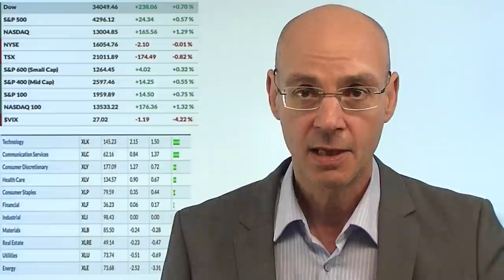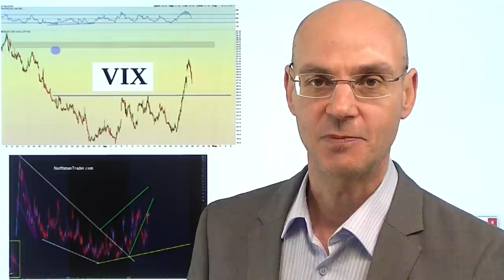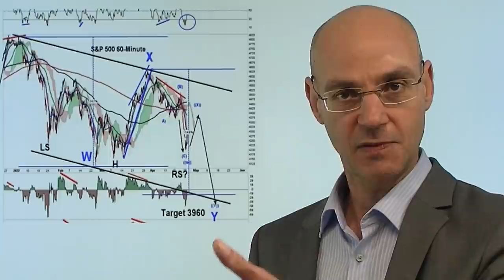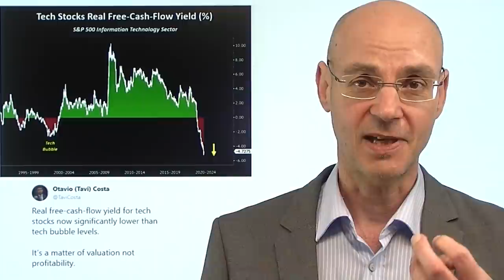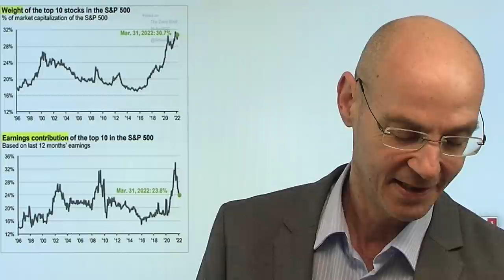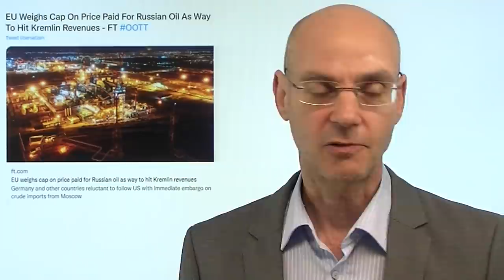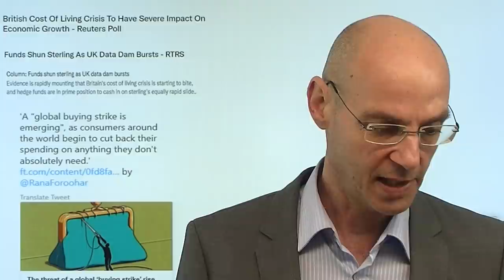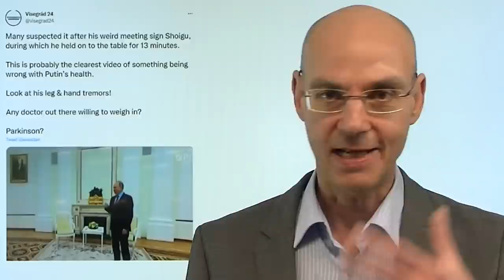Nasdaq: Das Glück der Bullen - auf dem Weg zur Schlachtbank! Videoausblick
Hinweise aus Video:
1. Ist auch Macron ein Populist? Was ist eigentlich Populismus?

2. S&P 500 und Nasdaq: Im Korrekturmodus – Woche der Wahrheit

Gestern die Drehung bei Nasdaq & Co nach dem am Donnerstag letzter Woche startenden Abverkauf der Wall Street. All das macht vor dem Hintergrund einer sehr bärischen Stimmung und starker Überverkauftheit vor allem beim Nasdaq kurzfristig durchaus Sinn - zumal wichtige charttechnische Marken angelaufen worden sind. Die Bullen haben nun bessere Laune - sind aber dennoch sehr wahrscheinlich auf dem Weg zur Schlachtbank! Zu erwarten ist, dass nach dieser gestern gestarteten Erholung dann die nächste große Abwärtswelle an der Wall Street kommen wird, mit einem Unterschreiten der Februar/März-Tiefs und einem Kursziel beim S&P 500 im Bereich 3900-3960 Punkte. Heute startet die Berichtssaison der großen US-Tech-Werte mit Alphabet und Microsoft - das dürfte den Nasdaq heftig bewegen..